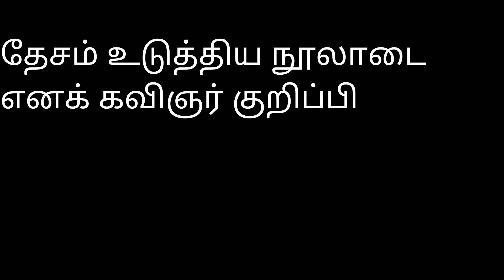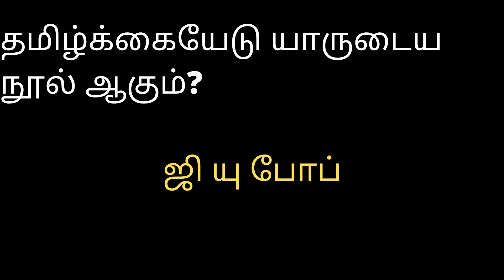6TH TAMIL IMPORTANT QUESTIONS-LESSON 7-TNPSC TAMIL